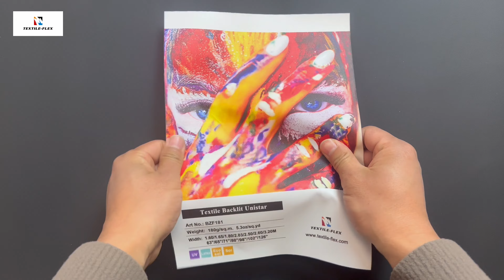UV Printing Backlit Fabric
UV Printing Backlit Fabric is 180gsm bright white fabric developed for light box use. Coated in brilliant light diffusion coating, UV Printing Backlit Fabric provides exceptional ink penetration, creating vibrant, eye-catching, high-definition print images without ink break and light leakage. With very soft hand&crease-resistant feature, UV Printing Backlit Fabric has quicky recovery after folding and bend. The tear-resistant, tight woven construction eliminates sagging, makint it ideal for mega-sized light boxes. UV Printing Backlit Fabric has lightweight construction, making it easy to ship and suitable for a big range of applications in light boxes, backlits, LED-framing systems, indoor banner displays, roll-up displays.